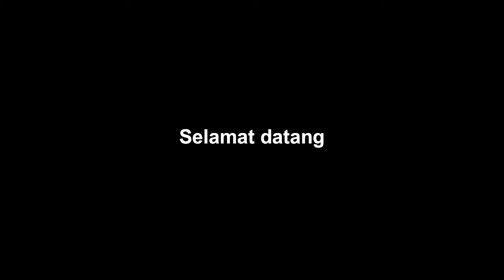Diecast mobil JEEP WILLYS ARMY